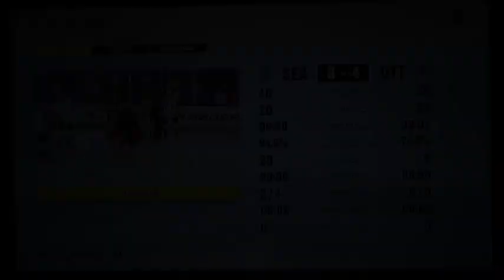NHL 22 Krakens vs Senators